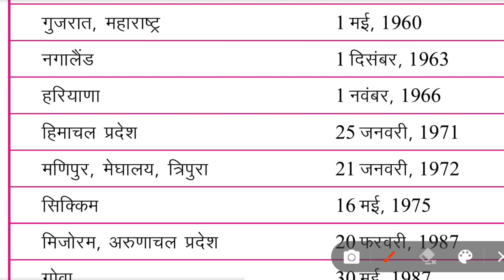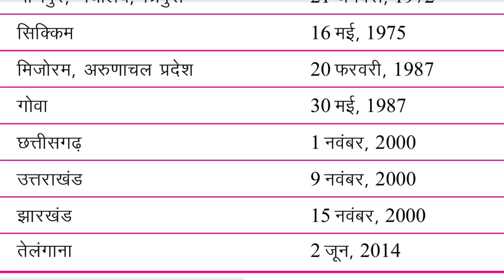विभिन्न राज्यों का गठन // polity quick revision // savindhan ncert notes